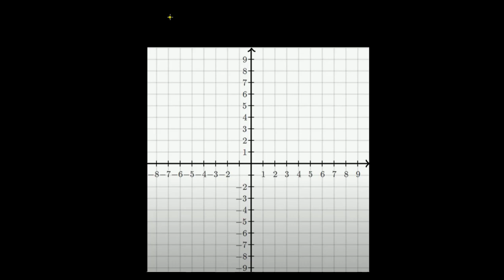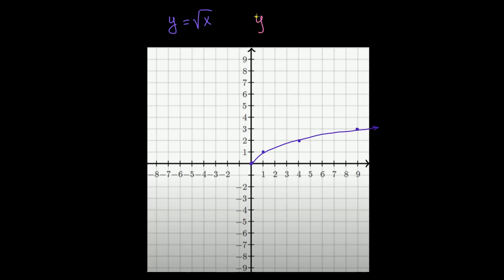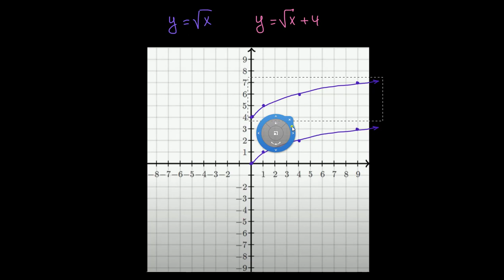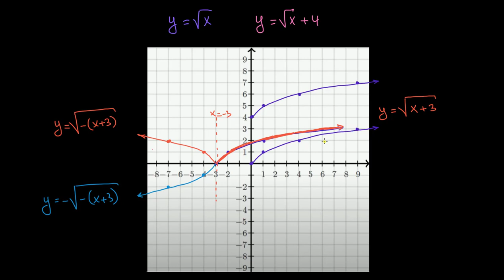Kvadrat ildiz funksiyasi grafigini akslantirish va parallel koʻchirish | Algebra 2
Bu darsimizda biz kvadrat ildiz funksiyasi grafigini akslantirish va parallel koʻchirishni oʻrganamiz.

Khan Academy’da algebra 2. Algebra 1 dagi darslar chiziqli tenglamalar, tengsizliklar va funksiyalarni oʻrganishingiz uchun mustahkam poydevor yaratdi. Algebra 2 da biz ushbu poydevorga tayanamiz va algebra 1 dan olgan bilimimizni shunchaki kengaytirmasdan, asta-sekin koinotning KATTA jumboqlariga javob topishga urinib koʻramiz. Biz yana bir bor tenglamalar sistemasi, tengsizliklar va funksiyalarga murojaat qilamiz... Lekin bundan tashqari koʻrsatkichli va logarifmik funksiyalarni, logarifmlarni, kompleks va murakkab sonlarni, konus kesimlari va matritsalarni ham koʻrib chiqamiz. Bunday qiyin va tushunarsiz soʻzlar sizni qoʻrqitishiga aslo yoʻl qoʻymang. Bu sayohatda biz siz bilan birgamiz!